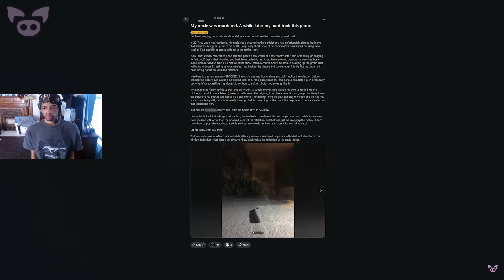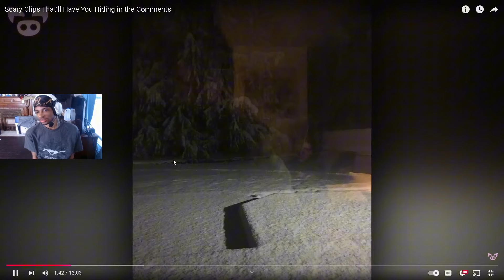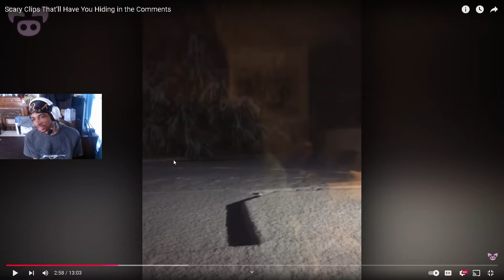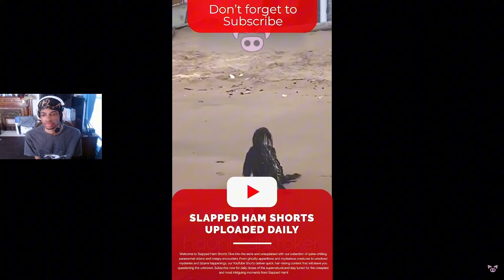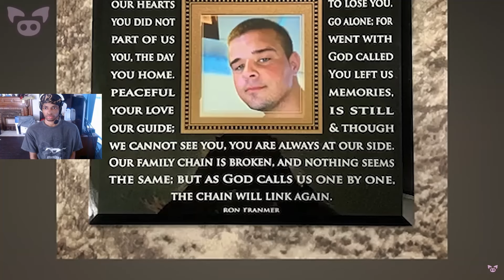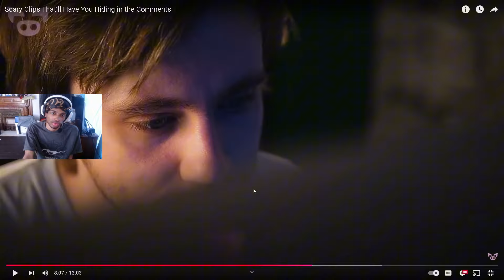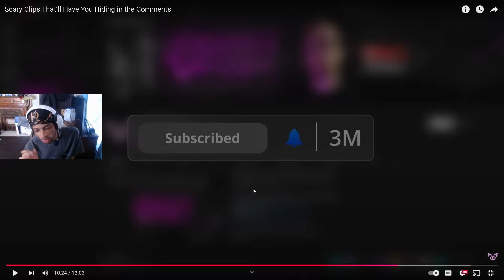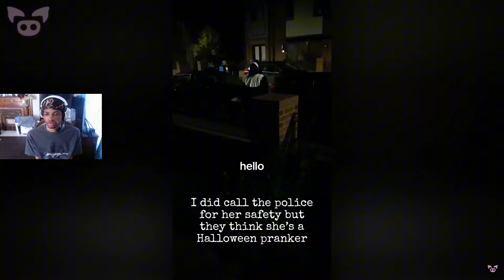Scary Clips That’ll Have You Hiding in the Comments - REACTION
My name is Ryan I Play Things On This Channel and I like anime,

epic Wolfandfoxgod